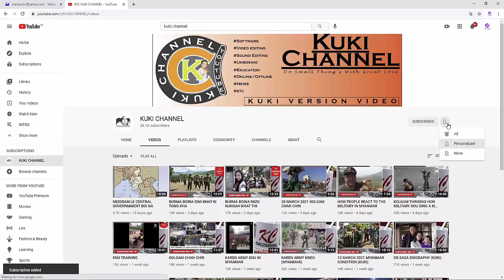KOL GAM BOI NA 14 JULY 2021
KOL GAM A JONG COVID HAT JEH IN KI VUI/HAL NA MUN JONG A CHANG JOU TA POU VE.